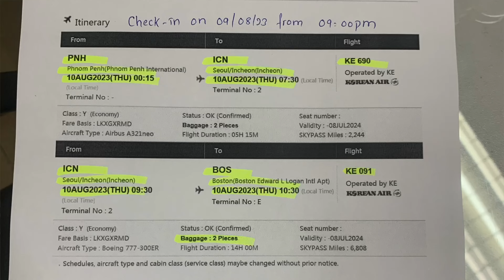ចូលប្រុងប្រយ្នត័កុំអោយអស់លុយ$2300ដូចខ្ញុំ។ Korean Airline Missed Flight ✈️ From Cambodia 🇰🇭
Khmer Life in USA 🇺🇸